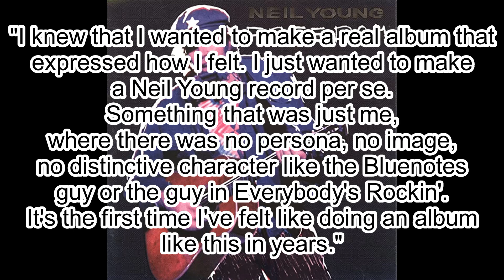Classic Albums Revisited #31 Neil Young - Freedom Album Review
We are back to review one album I adore as greatly as the other gems of records in Neil's discography.